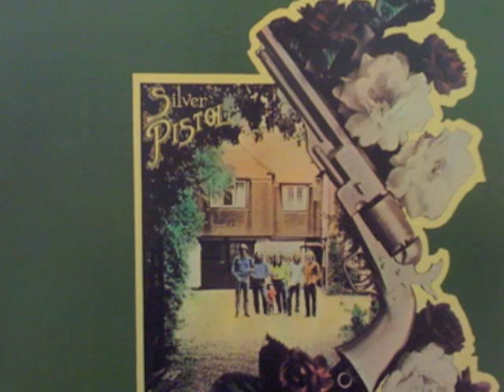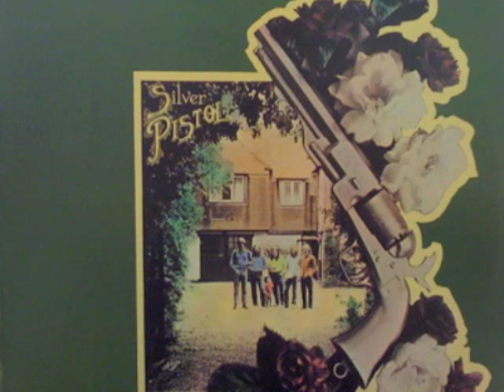Brinsley Schwarz／Nightingale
3rd Album